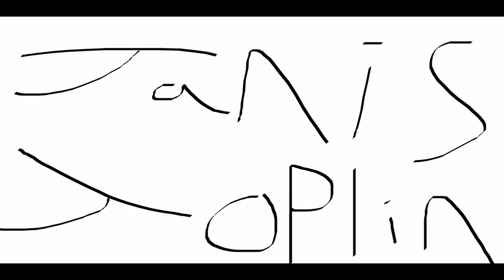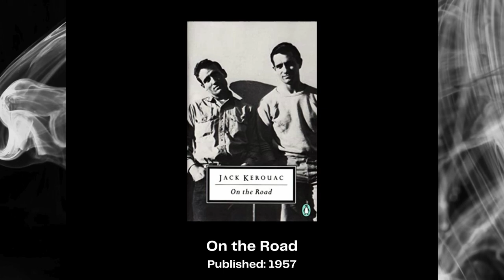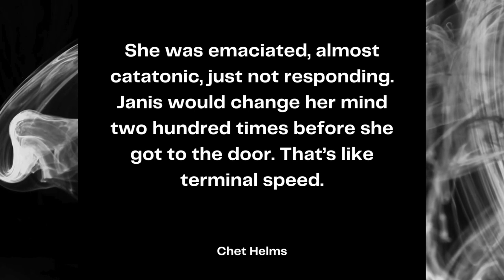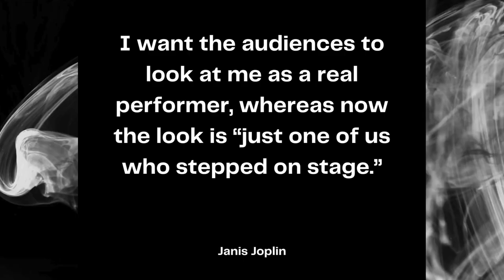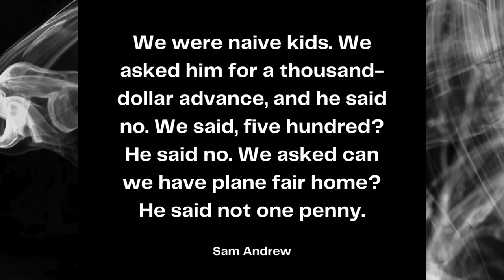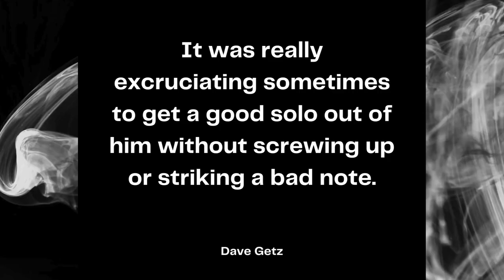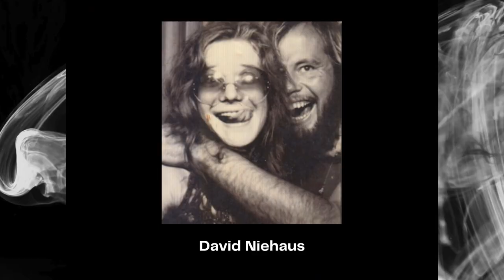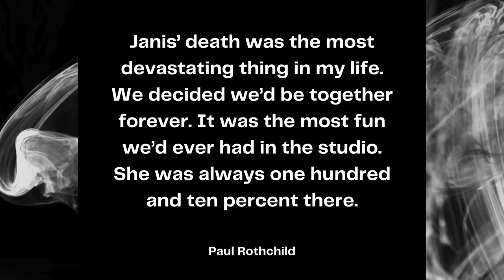The chaotic life of Janis Joplin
Janis Joplin's voice changed the course of music history. But, behind the scenes, her life was full of chaos and loneliness. This video details Janis Joplin's rise to fame and success and exactly what that cost her.